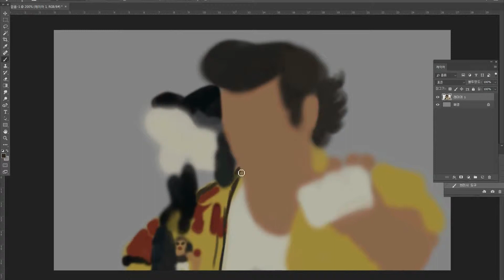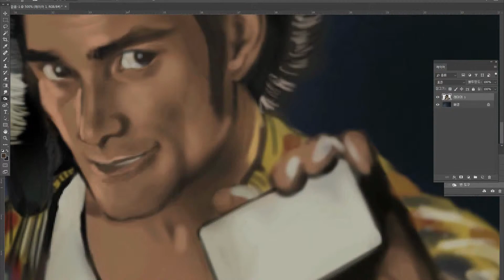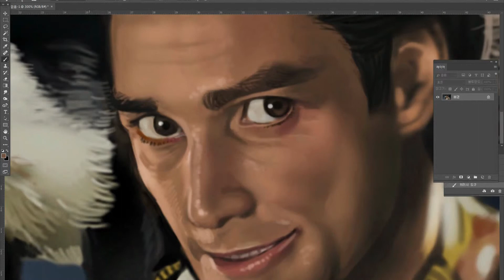Ace Ventura : Pet Detective | Quick Draw in real time 2 hours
- Total Drawing Time : 2 hours